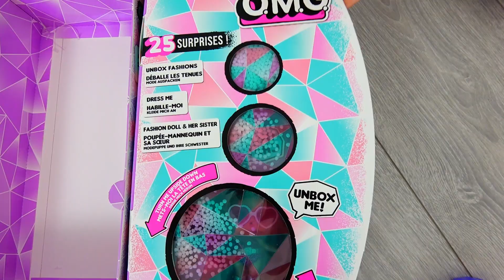Полина выбирает самое красивое платье на праздник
Сборник веселых видео про Полину и ее сборы на разнообразные вечеринки и праздники для принцесс

Best videos for kids 2020